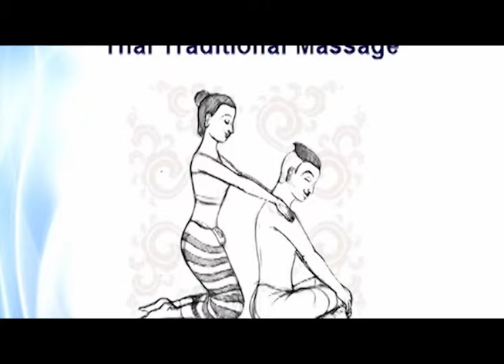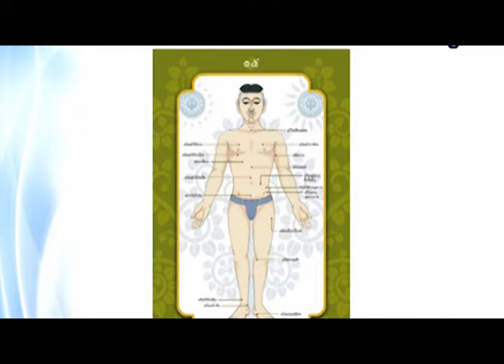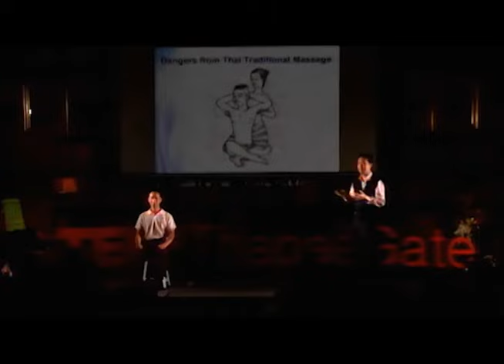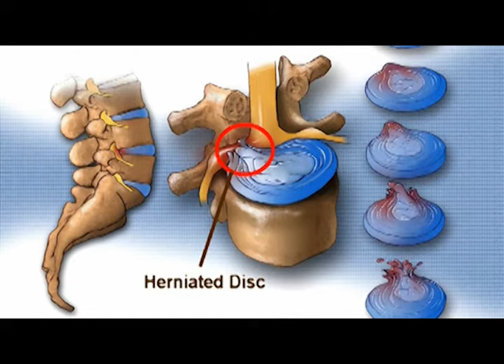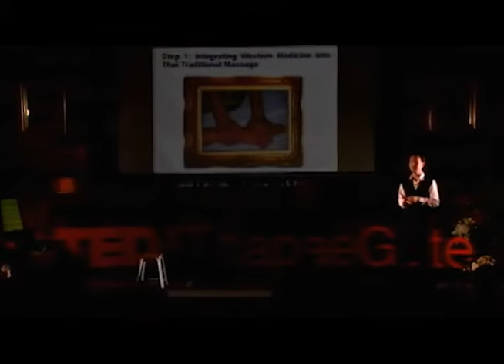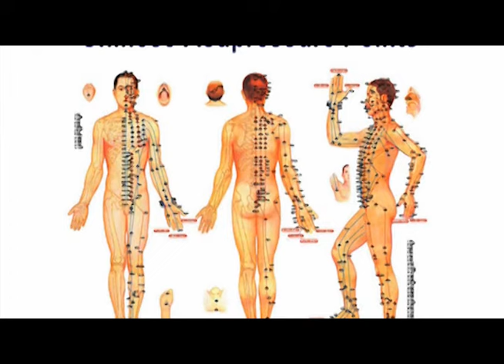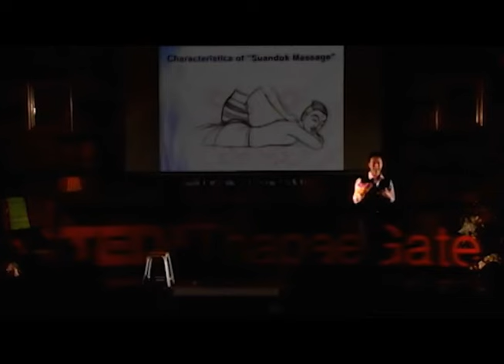Thai Traditional Massage 2.0: Supanimit Teekchunhatean at TEDxThapaeGate 2012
Supanimit Teekchunhatean serves as a physician and lecturer of Department of Pharmacology, Faculty of Medicine, Chiang Mai University, his other areas of expertise include Chinese acupuncture, Thai traditional pharmacy and medicine. In addition, he conducts researches about pharmacology and clinical studies of herbal medicine, natural products and acupuncture for over fifteen years. Currently serves as Deputy Chief of Center of Thai Traditional and Complementary Medicine, Dr. Supanimit is strongly inspired and committed to the integration of traditional medicine with modern scientific approaches. Through his talk "Integrating Western Medicine and Chinese Acupressure into Thai Traditional Massage", he shared how the research team at Faculty of Medicine, Chiang Mai University have integrated western medicine and Chinese acupressure into Thai traditional massage in order to provide optimal health care options for patients.